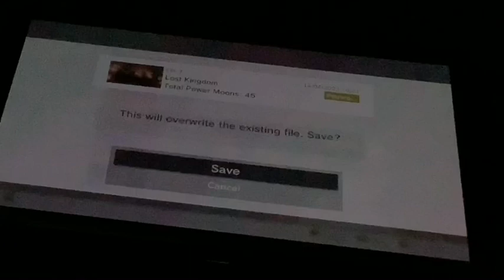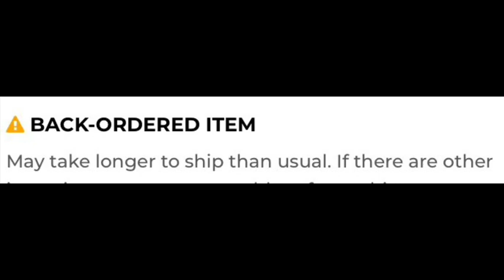How far can you get in Super Mario Odyssey without jumping At All Whatsoever? (Part 3)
Sorry for the humungous delay! In this series, I try to get as far as I can in Super Mario Odyssey without pressing the A or B buttons. The reason why this is how far I can get and not if I can beat it is found in the first part of the series. In this part, I did Wooded Kingdom, and Cloud Kingdom. Because Toad himself edited the video, this video is relatively short, but I don’t think you’d mind because it has some weird/funny moments.

UHHHH TOAD, YOU MESSED UP THE AUDIO NEAR THE END!
“I do’t care, remember it is MY video?”
OH YEAH